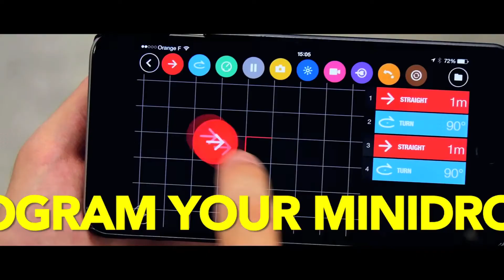Mini-Drona Parrot Jumping Race Max | Flanco.ro